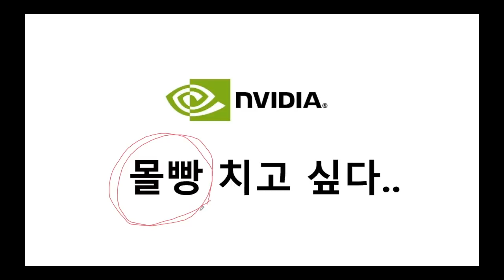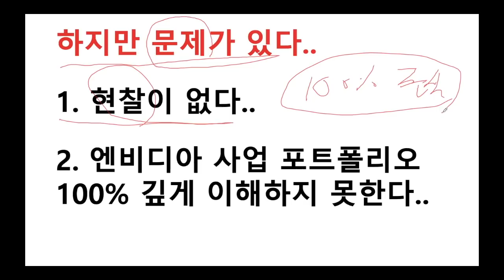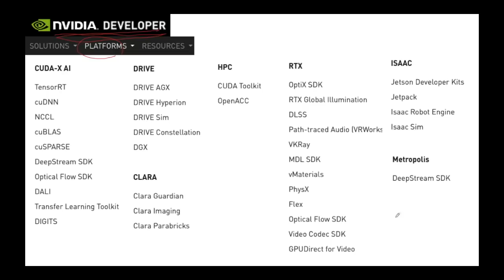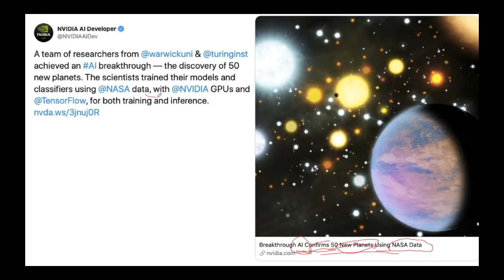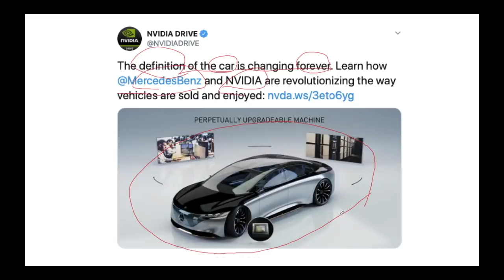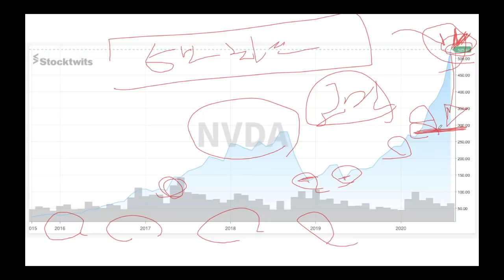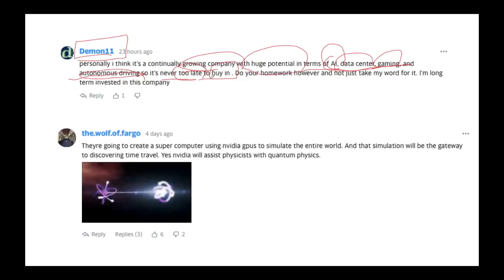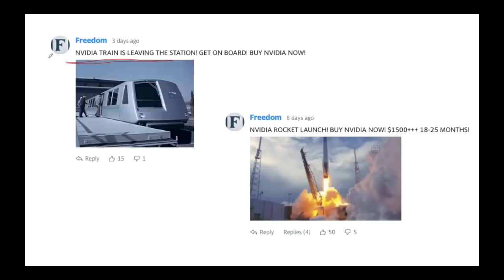엔비디아 몰빵 치고 싶습니다..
A.I 자율주행 가상현실 데이터센터 인공지능 기반 플랫폼 등

4차산업 혁명을 이끄는 젠슨황형을 믿고 엔비디아 몰빵 쳐도 될까요?